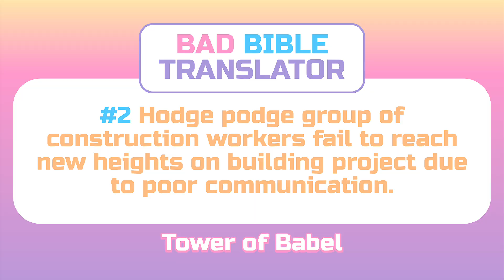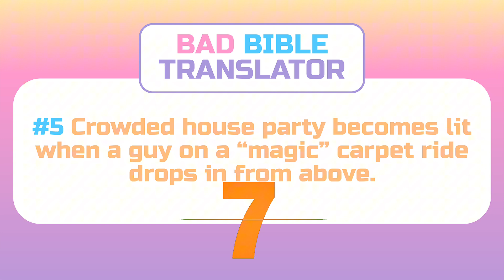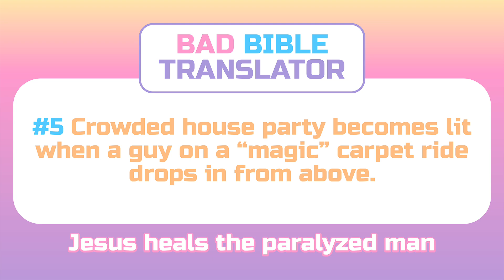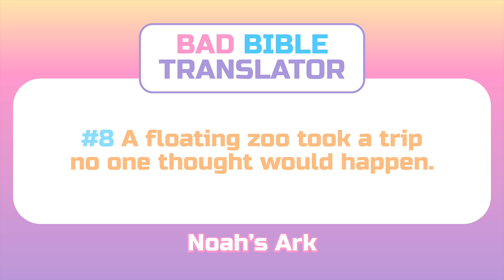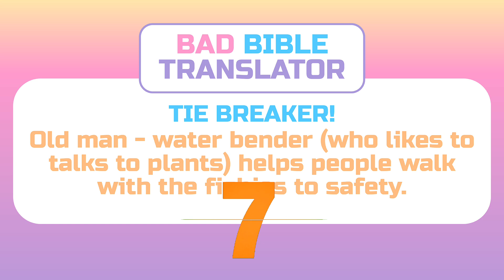Bad Bible Translator! Play this Game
Bad Bible translator. Play this game with your church, sunday school, youth and team